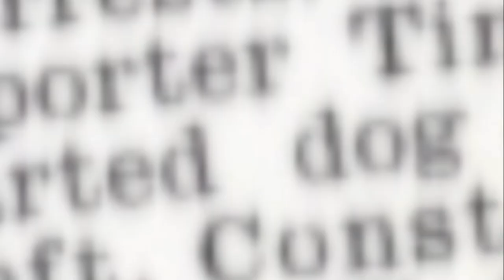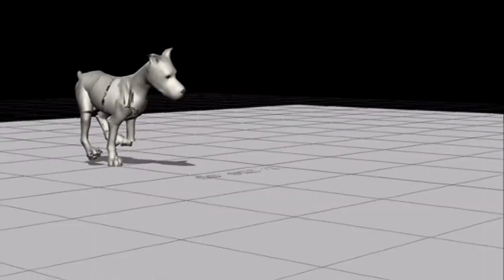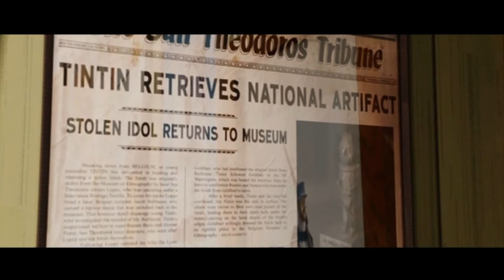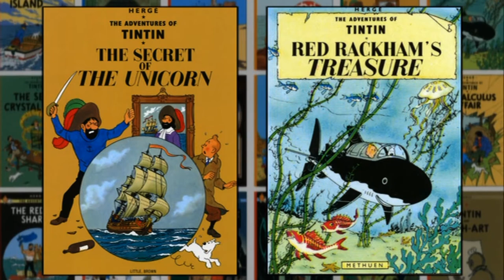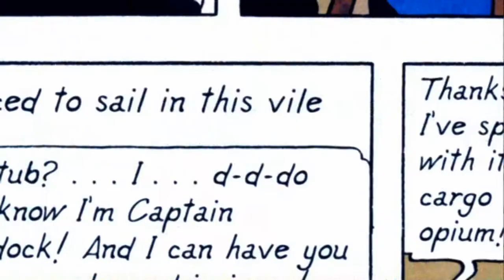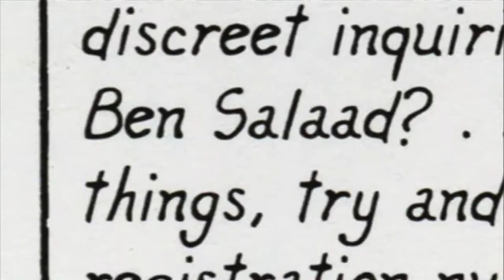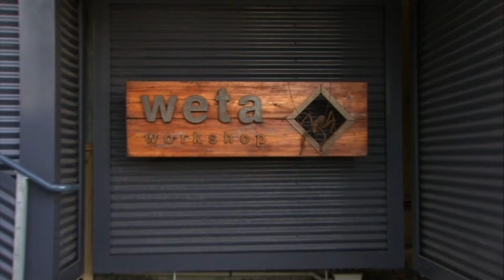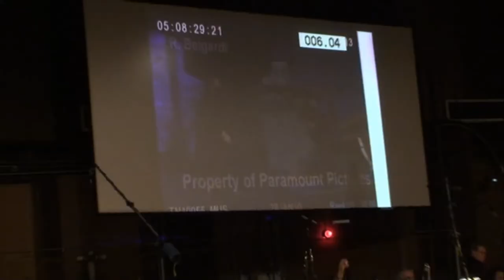Making of: The Adventures of Tintin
The adventures of Tintin came out ten years ago and to celebrate this anniversary, I allow myself to upload the making of that film. On October 23 in 2011 was the primary of this masterpiece, in Belgium of course, that land in which the draftsman and author of Tintin lived.
If you want to support the movie and the people behind it, I would recommend to buy this movie on DVD, Blu ray, Youtube or Amazon Prime.

Happy Anniversary and takes for changing my life!